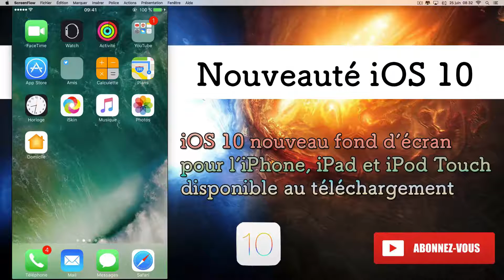iOS 10 nouveau fond d'écran pour l'iPhone, iPod Touch et iPad disponible au téléchargement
Information de présentation

Bonjour à tous, retrouvez-moi dans cette nouvelle vidéo je vous explique comment obtenir le nouveau fond d'écran qui se trouve sous l'iOS 10 tout en restant avec l'iOS 5,6,7,8,9.

Inscrivez-vous sur ma chaîne Youtube pour soutenir le projet iPhone Legende et

⇩⇩⇩ Dernière vidéo ⇩⇩⇩

Comment pouvons-nous obtenir les nouveaux Emojis iOS 10 sur iPhone, iPod Touch et iPad No Jailbreak

Comment installer iOS 10 bêta 1 sur l'iPhone, iPod Touch et iPad sans compte développeur Apple

Comment faire pour installer Emulator GBA & Jeux Legend Of Zelda Gratuit sur iOS 9 Sans Jailbreak

Comment faire pour installer PlayBox HD iOS 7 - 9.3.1 sans Jailbreak iPhone, iPod Touch et iPad

New pourquoi vShare SE n'existe plus sur l'App Store iPhone, iPod Touch et iPad iOS 9

Comment installer un jeu Nintendo DS gratuit sur l'iPhone, iPad et iPod Touch sous iOS 9.3.1 sans JB

Adresse de contact